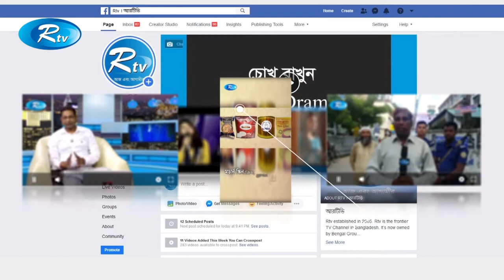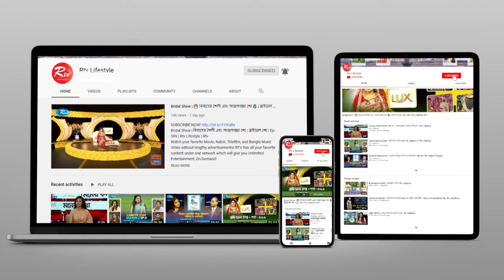Passion to Grow | Ep 32 | প্যাশন টু গ্রো | Kamrul Hasan | K M Hasan Ripon | Talk Show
Host : K M Hasan Ripon (Executive Director, Bangladesh Skill Development Institute )

- Team RTV